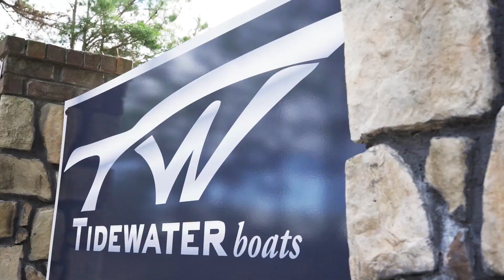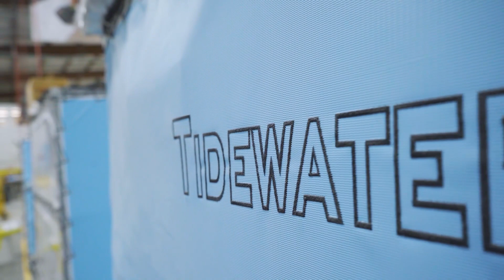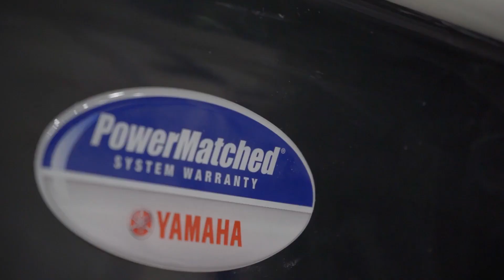Tidewater Boats Factory Spot Light